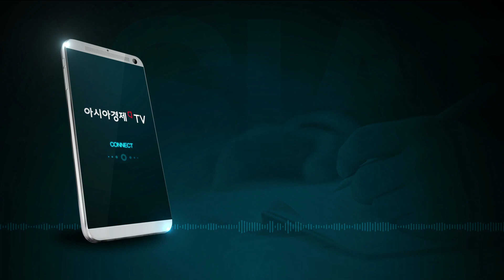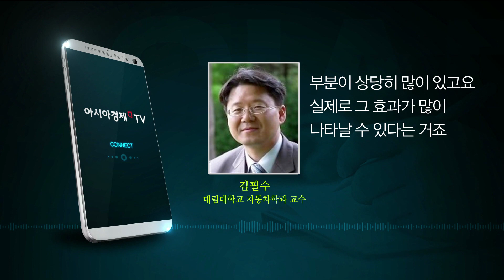[아경TV] 현대차, ‘영화마케팅’ 강화…“글로벌 시장 잡는다”